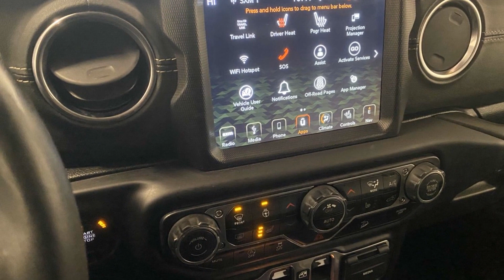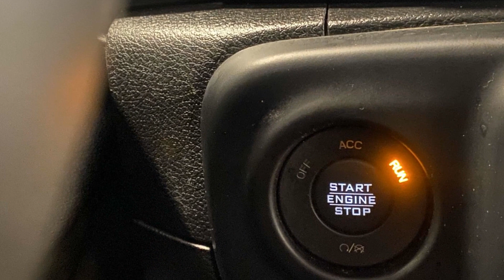2019 Jeep Wrangler Unlimited Anniston, Gadsden, Heflin, Oxford, Birmingham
2019 Jeep Wrangler Unlimited  1C4HJXEG1KW620998 Video

With our large Pre-Owned Inventory, we have the car, truck or SUV you’re looking for!

All our Pre-Owned vehicles must go through a strict evaluation and meet our premium manufacturing standards to earn the Certified title. You can find even more information on our Certified Ford Inventory

Want to take a look at our current Pre-Owned Inventory Specials? Find a great model to take home at a special price

Thank you for considering Sunny King Ford as your premier Alabama Ford dealer. We look forward to helping you with all your Pre-Owned car needs and hope to see you soon!